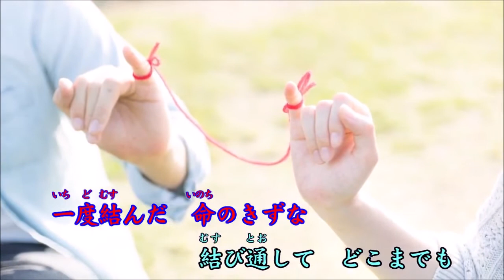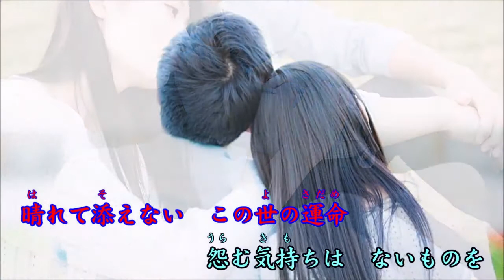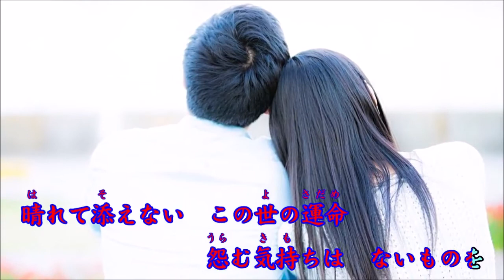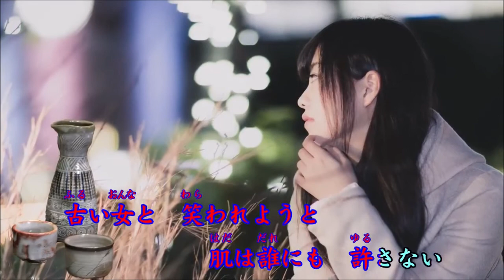酒きずな（天童よしみ） Cover 渡辺幸子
1993年発表　作詞：石本美由起　作曲：水森英夫　歌手：天童よしみ　私歌ってみました。動画＝tatu0607様よりお借りいたしました。ありがとうございました。